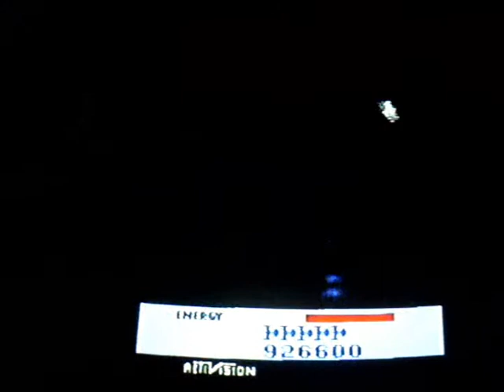Megamania (Tilt-O-Vision Mode) - Anthology PS2 - Kill Screen